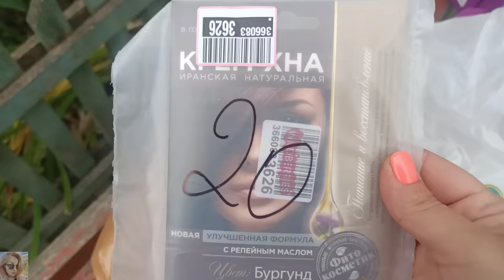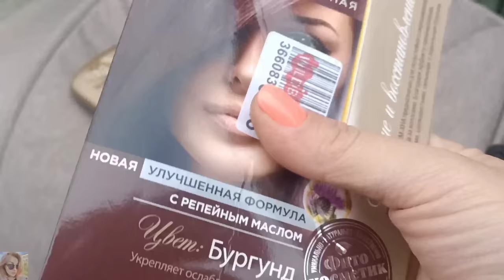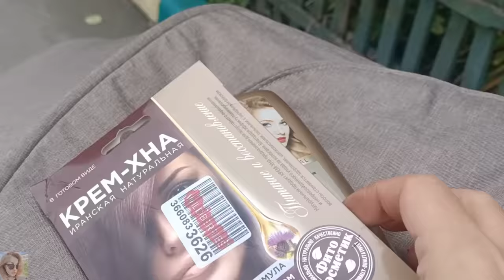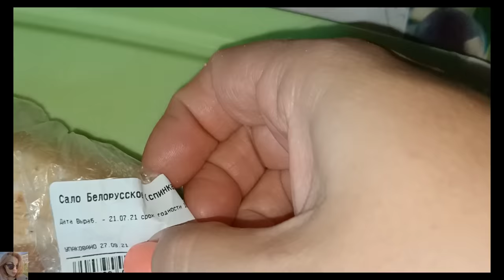VLOG: ГОТОВКА-ВКУСНОЕ САЛО, МЯСО В ЛУКОВОЙ ШЕЛУХЕ / БИЖУТЕРИЯ ОТ FIND ME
ВСЕМ ПРИВЕТ!!!
В этом видео будет много готовки))
Вместе с вами распакуем посылку из Китая от Find Me-красивая и очень бюджетная бижутерия 😍